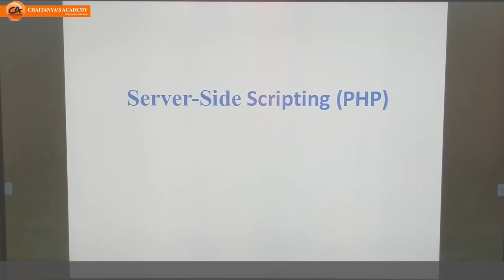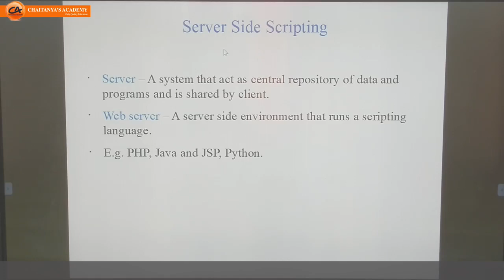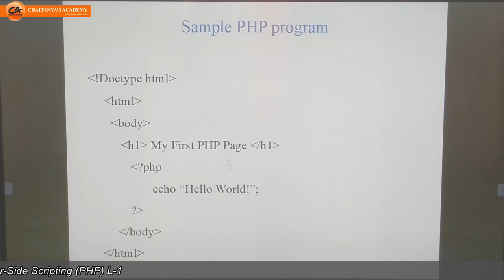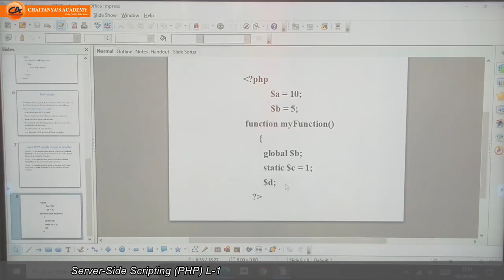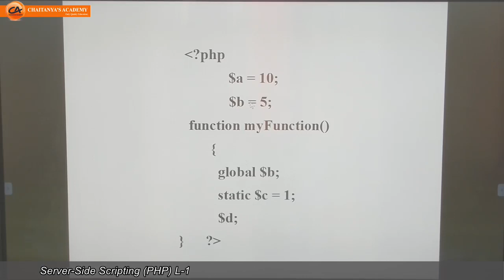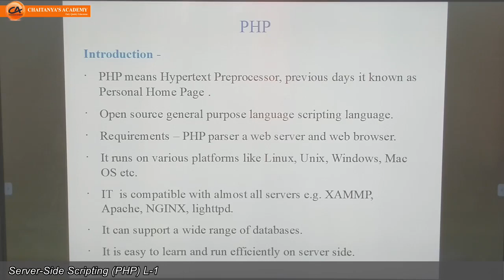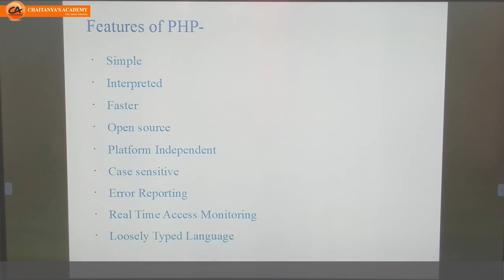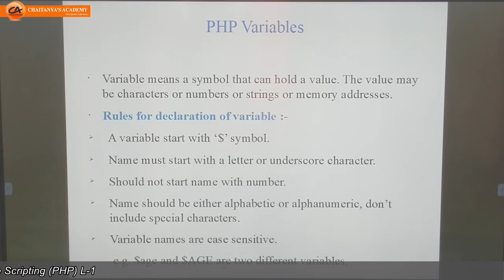Server-Side Scripting (PHP) L-1